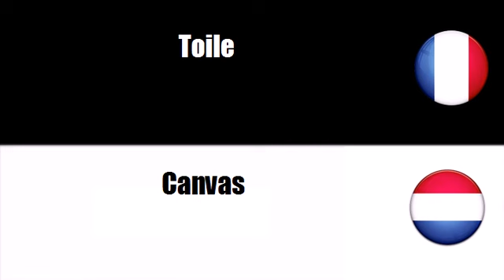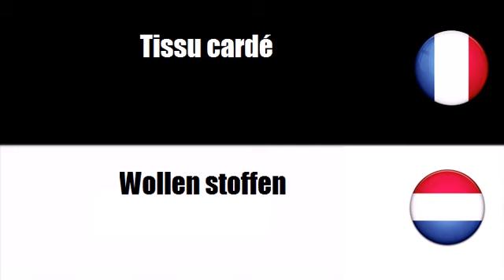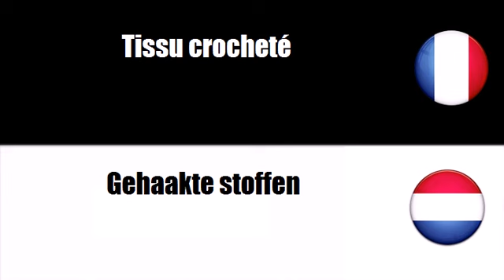Franse woordenschat # Thema = Textielweefsels en aanverwante artikelen